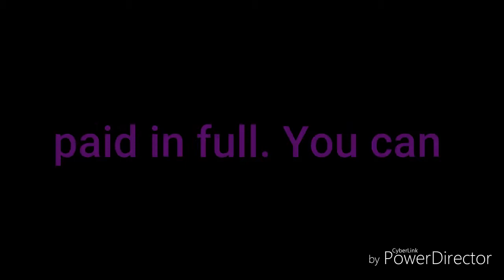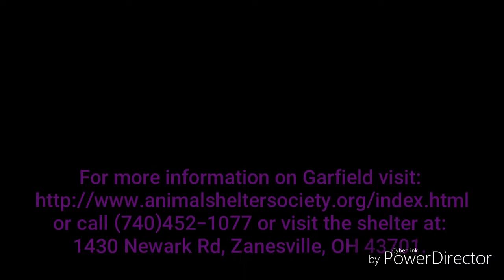Jiggly's Critters: Garfield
***UPDATE*** Garfield has sadly passed away. He was very old. He got sick and passed away.

Garfield's adoption fees are paid in full. You can take him home today for free.